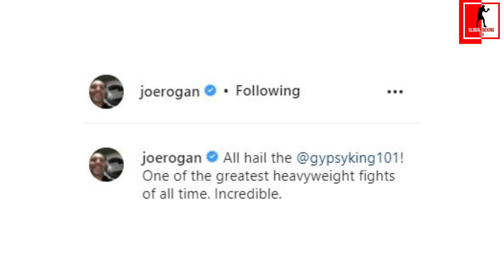JOE ROGAN REACTS TO TYSON FURY KNOCKING OUT DEONTAY WILDER